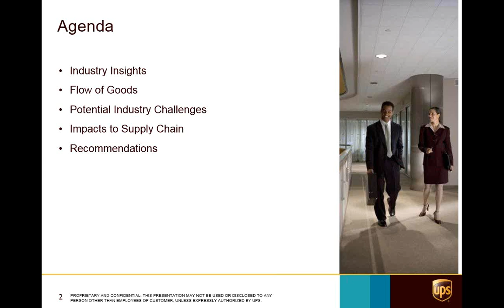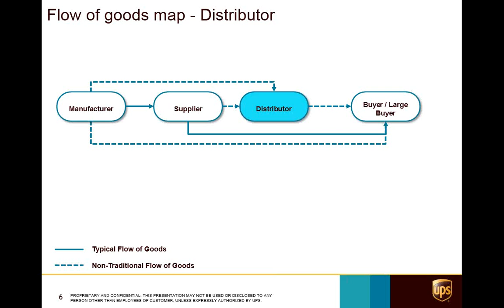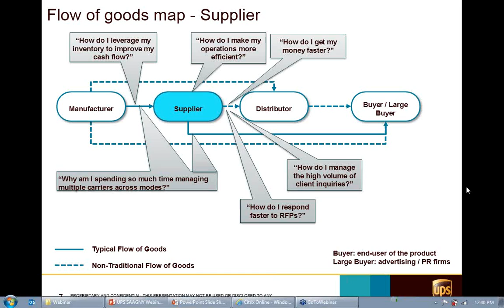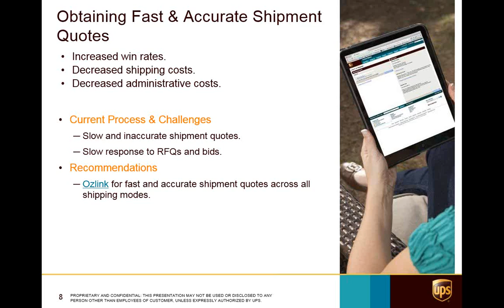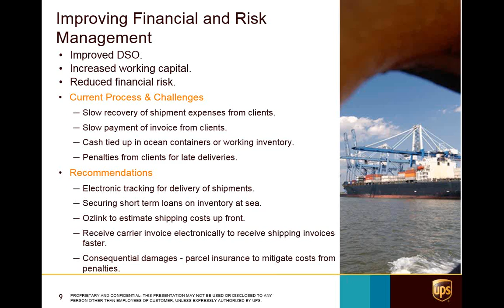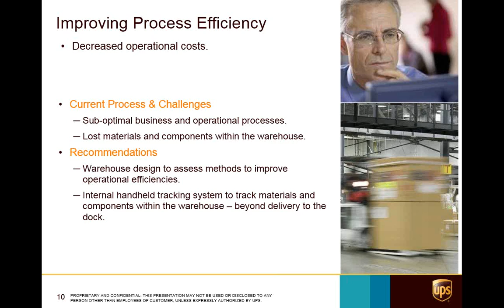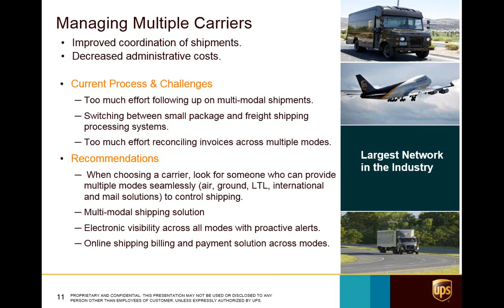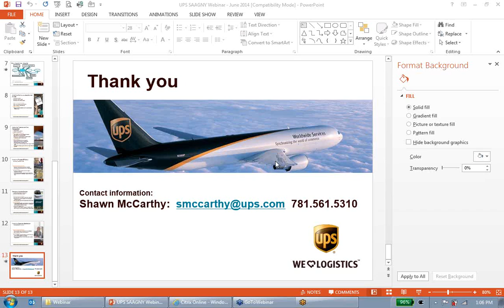June 12, 2014 UPS Webinar How Analyzing Your Supply Chain Can Yield Quantifiable Business Result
Presented by Shawn McCarthy, UPS Industry Marketing Manager